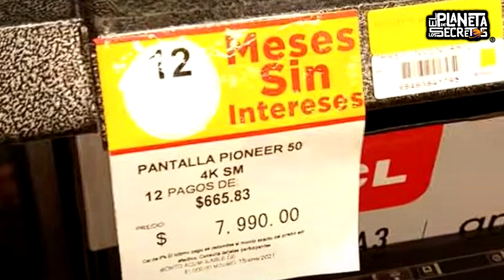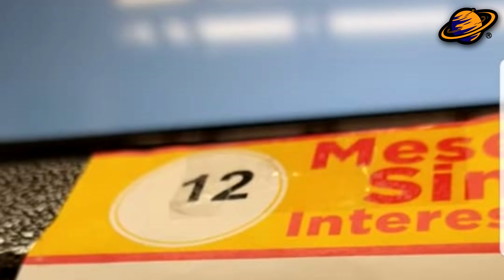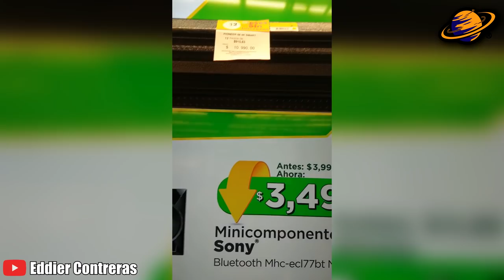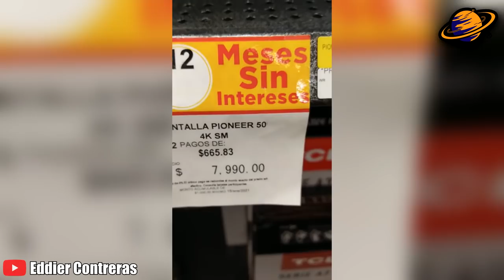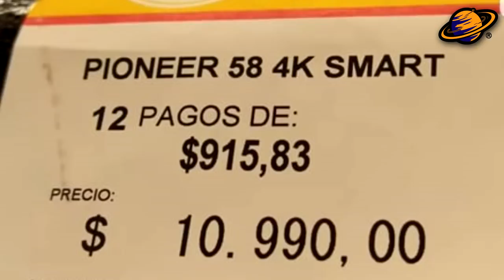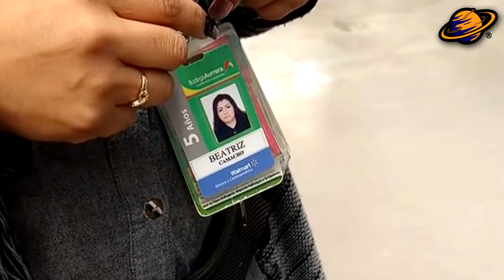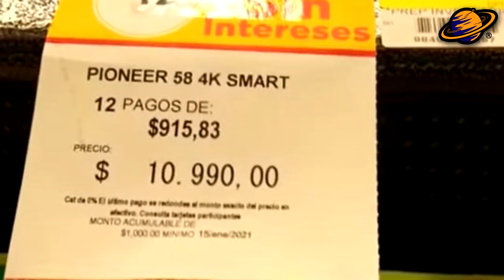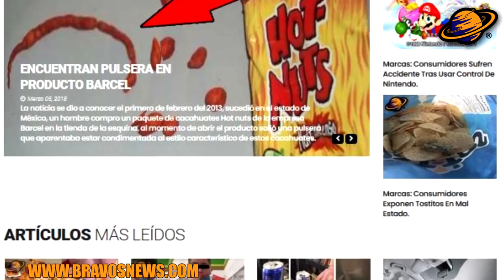POR ERROR BODEGA AURRERA VENDE SMART TV 58" EN 10 PESOS | BUEN FIN 2020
Sin duda alguna, la mayoría de las veces en que las tiendas han cometido un error en el etiquetado del precio de sus productos ha sido ocasionado por el mal uso de puntos y comas. Curiosamente, más de una persona ha tratado de aprovecharse de este tipo de situaciones amparándose ante la Profeco.

Es por esto que el día de hoy te mostraré el caso de la pantalla Smart Tv que fue ofertada por tan sólo $10 pesos. Soy Irvin Bravo y estas en el Planeta de los Secretos.
Comencemos…

Continuamos con el especial... ERRORES DURANTE LA EPOCA DEL BUEN FIN 2020